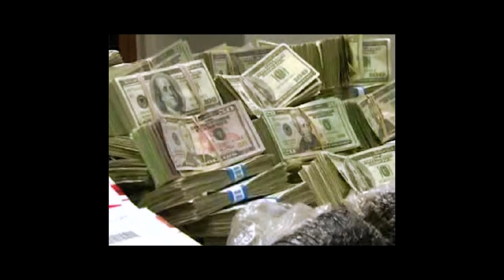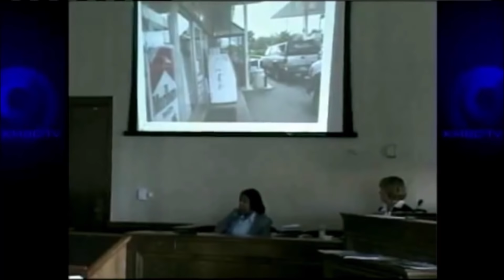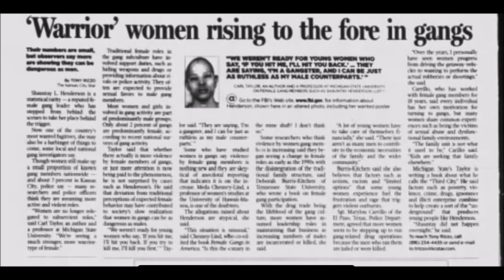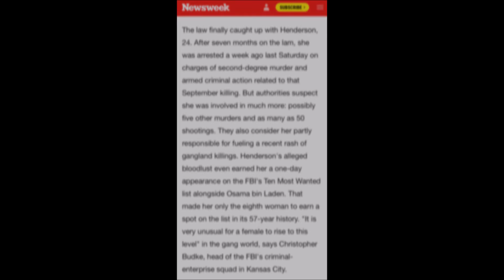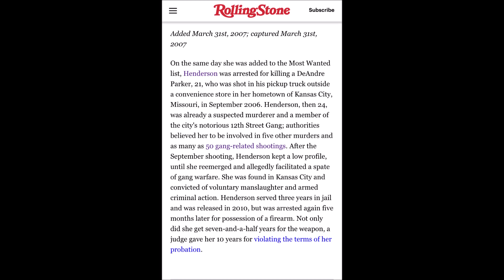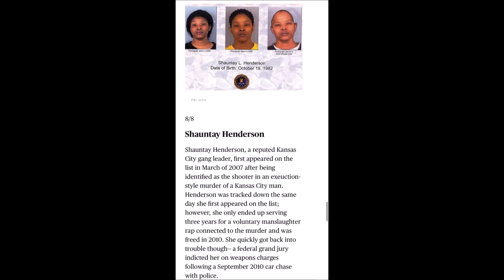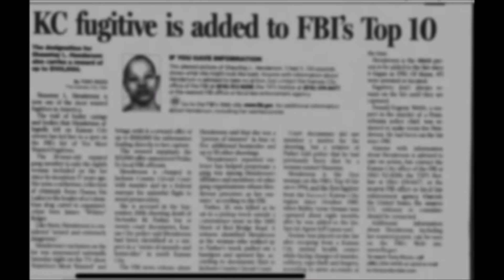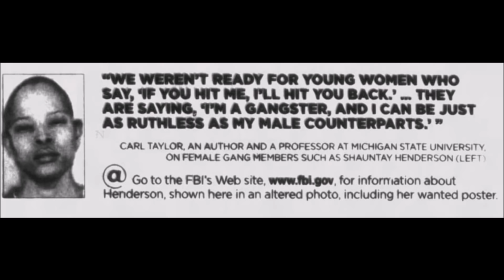MOBB TIES: Shauntay 'Rydah Tay' Henderson